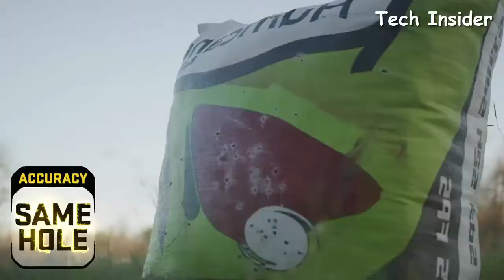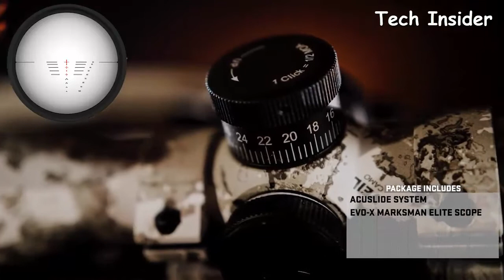TOP 3 BEST CROSSBOWS 2024 (TENPOINT CROSSBOW)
Are you looking for the best Tenpoint crossbows of 2024? These are some of the coolest Tenpoint crossbows we found so far:

✅1. TenPoint Vapor RS470 XERO Crossbow

✅2. TenPoint Havoc RS440 Crossbow

✅3. TenPoint Siege RS410 Crossbow

Tech Insider is a participant in the Amazon Services LLC Associates Program, an affiliate advertising program designed to provide a means for sites to earn advertising fees by advertising and linking to Amazon.com. As an Amazon Associate, I earn from qualifying purchases.